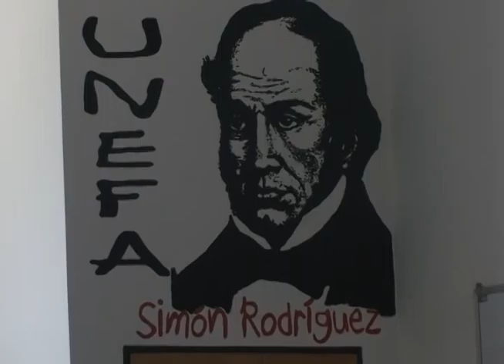Nota de Prensa_Foro Unefa 4 y 27F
Un grupo de estudiantes de la Universidad Nacional Experimental de las Fuerzas Armadas (UNEFA), que actualmente realizan pasantías en la Compañía Anónima Nacional Teléfonos de Venezuela (CANTV) organizaron para el pasado miércoles 8 de febrero el Foro Transformación Social: 27 y 4 de Febrero.

Allí los militantes revolucionarios Guillermo Altamar de Integración Universitaria, Rogelio López por la Universidad Bolivariana de Venezuela, Vilma Montilla del Frente Bolivariano de Educadores y Carlos Eder del Frente Cívico Militar y también activistas del Gran Polo Patriótico, expusieron sus visiones en torno a estos dos hitos históricos, que sacudieron la realidad política venezolana.

El Foro parte de una iniciativa generada desde espacios de reflexión políticos que impulsa CANTV conjuntamente con este grupo de pasantes de la UNEFA, quienes preocupados por la necesidad de forjar profesionales no solamente calificados técnicamente sino dotados de una profunda sensibilidad social y de una visión crítica y consciente de la realidad política nacional e internacional.